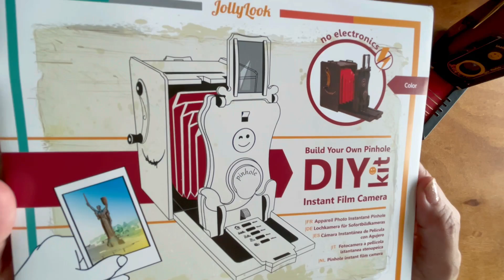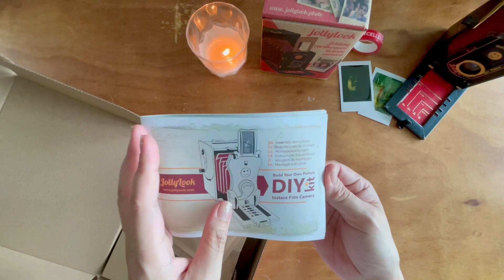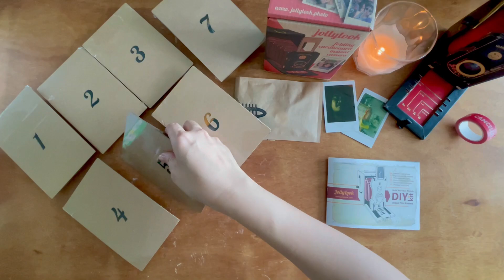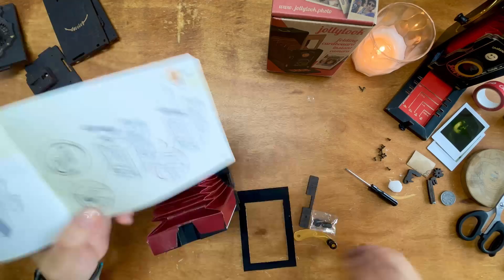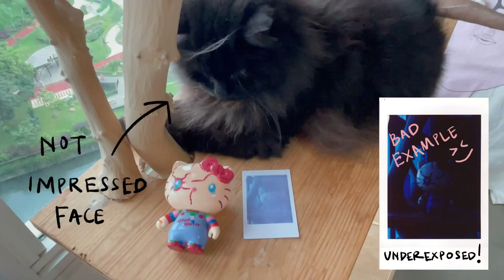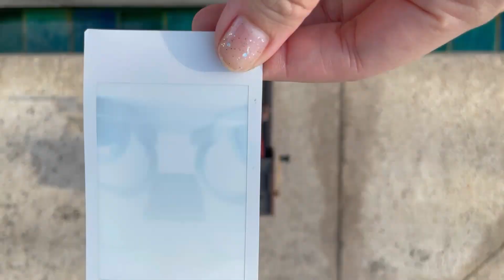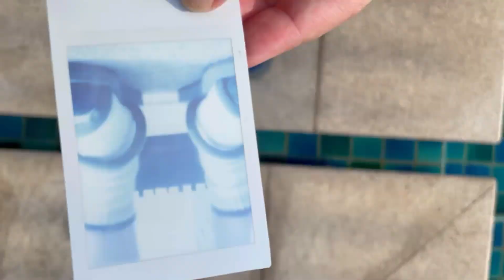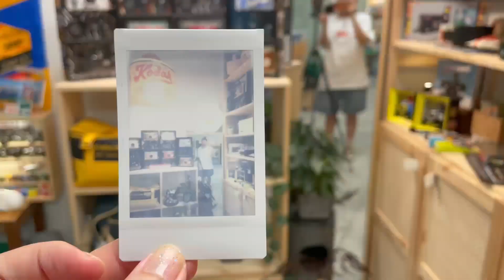miun exp12.0 – JollyLook DIY Pinhole Mini Instant Film Camera and Pinhole Photography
Experimental series by artist Miun with 8Storeytree.
JollyLook DIY Pinhole Mini Instant Film Camera Kits of 3D wooden puzzles
It’s a project. It’s a puzzle. It’s a model. It’s a functional instant camera. Al in one!
World Wide Pinhole Photography day 28 April

Wooden hammer x 1 (optional)

0:00 - Intro
00:13 – Unboxing
03:00 – Assemble and tips on assembling
03:15 – Bag 3 (Rubber parts, release catch for front panel)
04:06 – Bag 6 (Wooden hammer to secure some parts -optional)
05:19 – Side-by-side comparison of the 1st JollyLook camera and the current JollyLook DIY Pinhole Mini Instant Film Camera
06:07 – How to take a photo with your JollyLook DIY Pinhole camera?
09:54 – What is pinhole photography?
10:35 – Exposure estimation – example